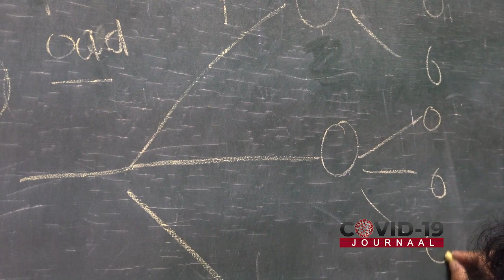COVID-19 JOURNAAL AFLEVERING 182, DD 07 APRIL 2021